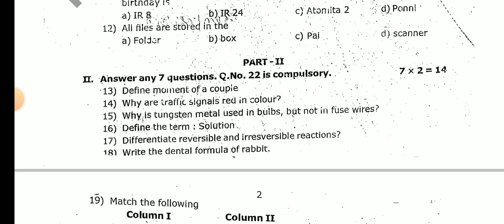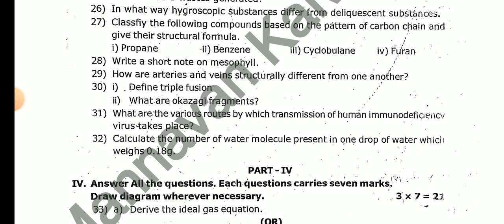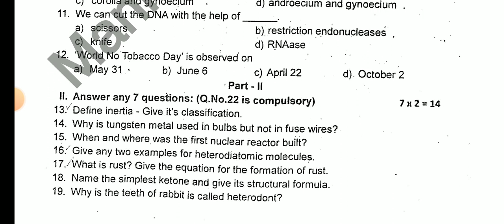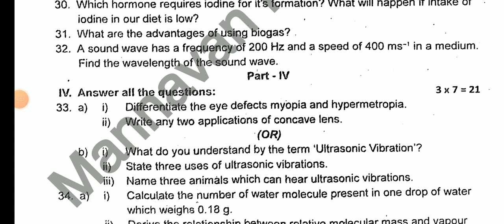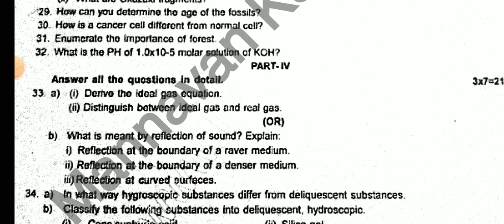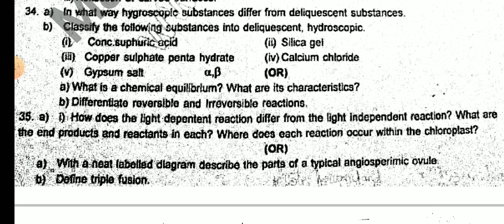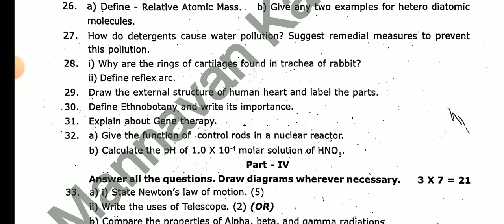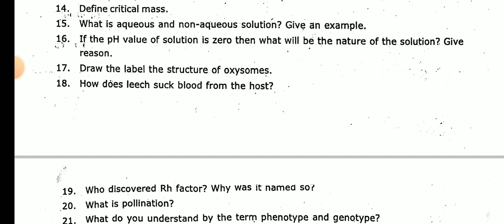10TH SCIENCE FIRST REVISION TEST JANUARY-2024 OFFICIAL ORIGINAL QUESTION PAPER II 10TH STD SCIENCE 🔴